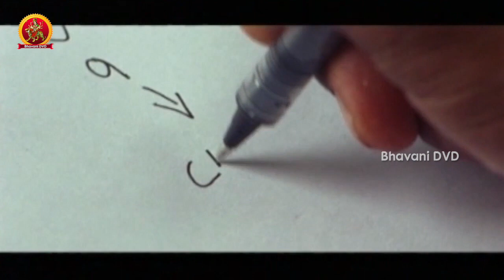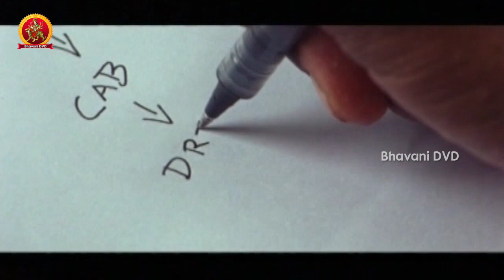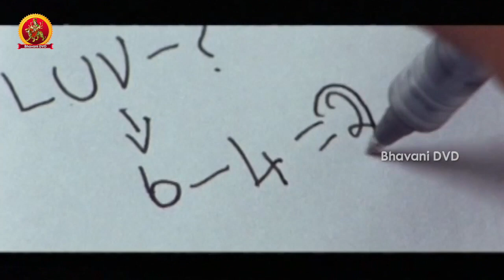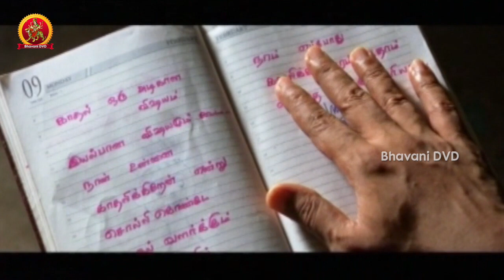Prema kosam Telugu Movie Part 3 | Shruti | Dhruva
Watch Prema kosam  Telugu Movie Parts

Starring: Shruti, Dhruva, Sampathraj , Panchu Subbu, Johan Vijay , Annie Gill, Tarun Kshatriya, Lakshmi Krishnan And Others.

Director: Kuzhanthai Velappan
Music Director: Mariya Manohar